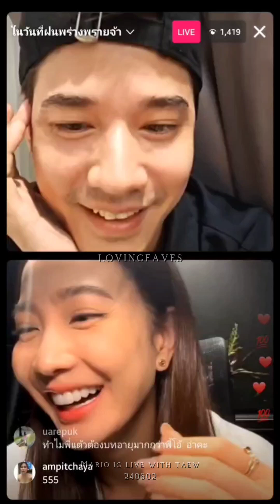Mario Maurer IG Live with Taew Natapohn 240602 (Kissed by the Rain thai drama)